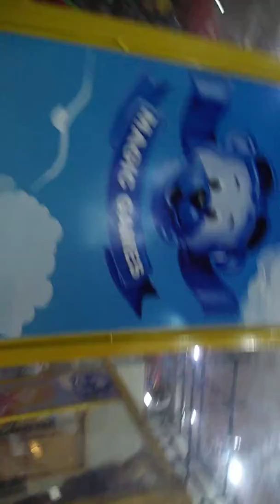Valentina no Mundo Mágico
Feliz aniversário minha menina maravilha 😍